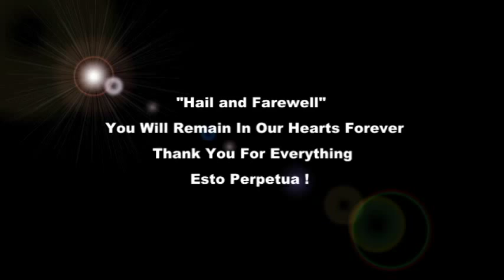Tribute to Prof Indra de Soysa 18th Warden of S. Thomas' College Mount Lavinia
Prof. Indra de Soysa left College in December 2014, after concluding an outstanding term as the 18th Warden of S. Thomas' College, Mount Lavinia.